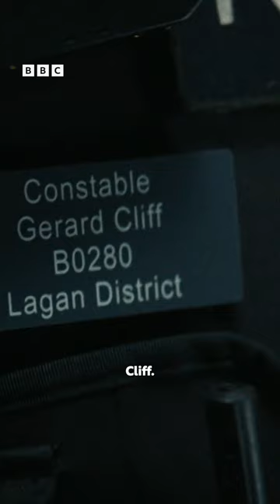Alright, Dr Fun Sponge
In Belfast, three PSNI recruits fight against criminal gangs, undercover agents, their own communities and even their own police force.